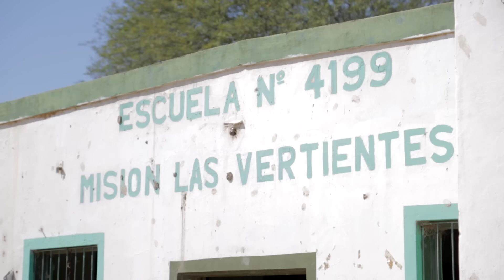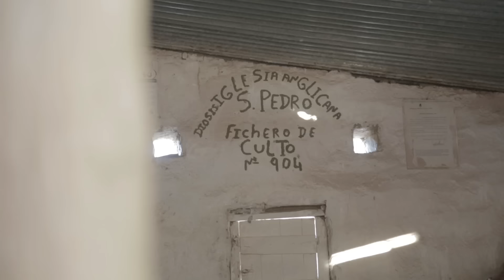Fiesta de la Cultura Nativa 2016: Jornadas de Salud y entrega de donaciones